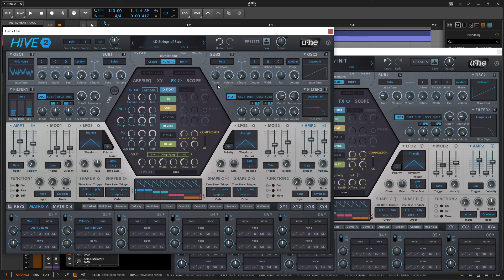Strings of Steel in u-he Hive 2 | Sound Design Tutorial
Today we're in u-he Hive 2 and we learn how to make some very authentic steel strings using pink noise and comb filtering. For best results, play this preset as you would play a stringed instrument. Some DAWs simulate strings, so aim for that!

If you would like to support the channel so I can continue producing content, please consider joining my Patreon, picking up a preset pack, click the Super Thanks button below the video, or use any of my affiliate links below to get some new software.

My favorite vst plugins:
Synths:
Arturia Pigments 5

Effects:
Arturia FX Collection 4

This channel focuses on Sound Design with synthesizers using the music software Bitwig and various Pro Musician Equipment targeting various genres of Electronic Dance Music (EDM) as well as Ambient Sound Scapes and effects.
Take a look in the playlist section of the channel to find detailed tutorials on other various synthesizers such as: u-he Diva, u-he Zebra Arturia Pigments 4, VPS Avenger 2, UVI Falcon, Kilohearts Phase Plant, Harmor, Sytrus, Toxic Biohazard, xfer Serum, Vital, Poizone, Harmless, Sawer, 3xOSC, GMS, as well as general music, mixing, mastering and workflow tutorials.